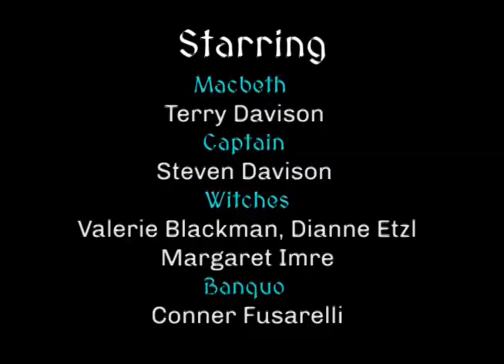Playmobil Macbeth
3 minutes of Shakespeare's Macbeth - Act I
More Acts to follow!